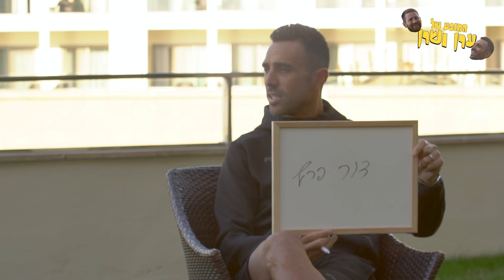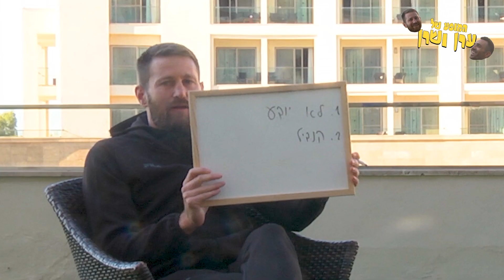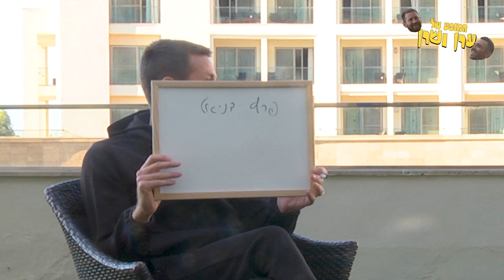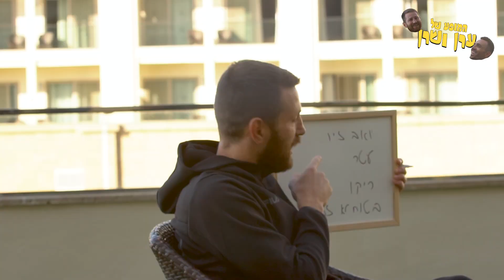המופע של ערן ושרן, פרק א